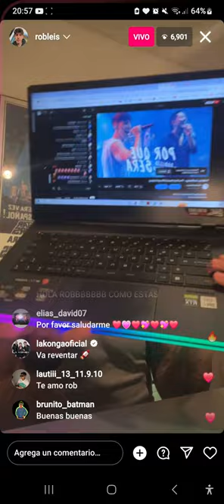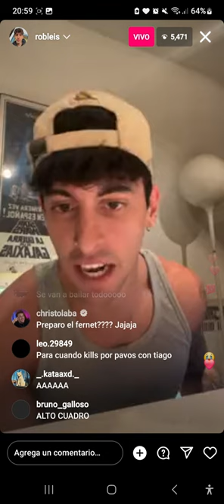LIVE DE IG ROBLEIS antes de estrenar "por qué será" ✨🛐